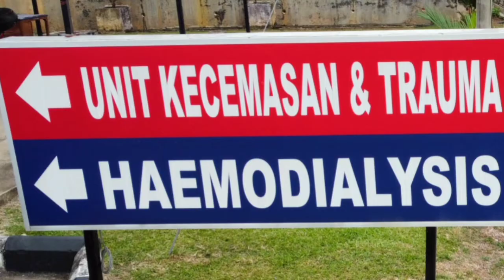unit kecemasan hospital tangkak januari 2022